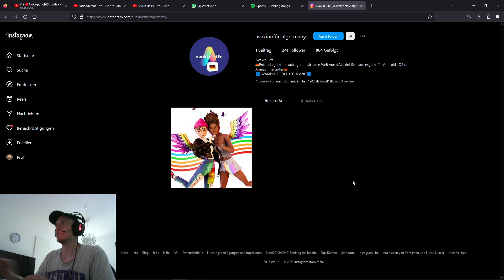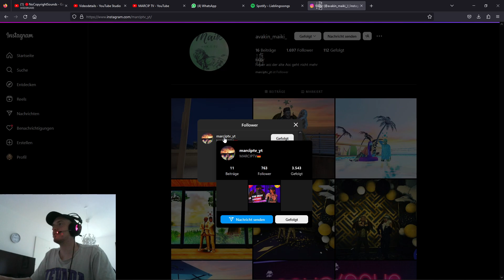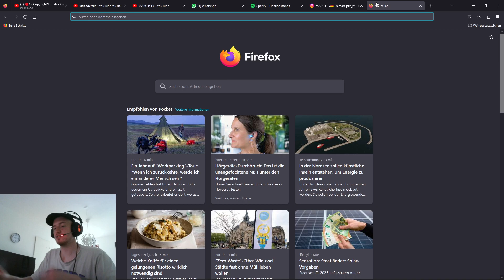😎 Lasst uns Connecten! 👨‍👩‍👧‍👦👪 - Avakin Life ²⁰²³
In diesem Videoformat geht es um das Spiel Avakin Life, ein 3D Chat-Spiel mit fantastischen Moeglichkeiten! Erlebe eine Reise durch eine vielseitige Welt hier auf diesem Kanal. Wir machen zusammen Hausbesichtigungen, Modewettbewerbe, schauen uns tolle Laender an mit ihren Villen sowie unendliche Abende und Naechte mit unterschiedlichen Themen, ueber die wir sprechen - SEI AUCH DU EIN TEIL DER MARCIPARMY!
Ihr braucht Hilfe bezueglich Avakin Life oder anderen Problematiken? Melde dich gerne bei mir auf Avakin Life, mein Freundescode ist: W3L-Z9Z
All video rights by MARCIPTV

Was ist Avakin Life? [KNOW-HOW]

Avakin Life ist ein virtuelle Welt- und Sozialspiel, das von Lockwood Publishing entwickelt wurde. Es wurde erstmals im April 2013 für iOS-Geräte veröffentlicht und später auch für Android-Geräte und Facebook veröffentlicht.

Das Spiel richtet sich an ein jugendliches Publikum und ermöglicht es den Spielern, ihre eigene virtuelle Figur zu erstellen und in einer 3D-Welt zu interagieren. Die Spieler können ihr virtuelles Zuhause einrichten, neue Freunde finden und in einer virtuellen Welt shoppen gehen.

Seit seiner Veröffentlichung hat Avakin Life eine große und treue Fan-Community aufgebaut. Das Spiel bietet regelmäßig Aktualisierungen und neue Inhalte, wie beispielsweise saisonale Events und neue virtuelle Kleidungsstücke. Es ist auch bekannt für seine lebendige Gemeinschaft von Spielern, die miteinander chatten und sozial interagieren können.

Avakin Life hat sich zu einem der erfolgreichsten virtuellen Welt- und Sozialspiele entwickelt und bleibt eine beliebte Wahl für Spieler aller Altersgruppen. Obwohl es ursprünglich für mobile Geräte veröffentlicht wurde, ist es mittlerweile auch für Desktop-Computer verfügbar.

Mit seiner attraktiven 3D-Welt, dem breiten Angebot an Aktivitäten und seiner aktiven Community ist Avakin Life ein Spiel, das für viele Spieler unverzichtbar ist.

How To Stop Ads On Avakin Life | Avakin Life Ads Stop 2023 | Avakin Life New Update
🥺 Avakin Life Login Problem 2022 | Avakin Life Wrong Password Problem 2022 | Avakin Life
 🥺 Avakin Login Problem | Login Failed Avakin Life | Incorrect Password Avakin Life | Avakin Life
😕 Why We Can't Login Avakin Life | Avakin Life Login Failed | Connection Lost